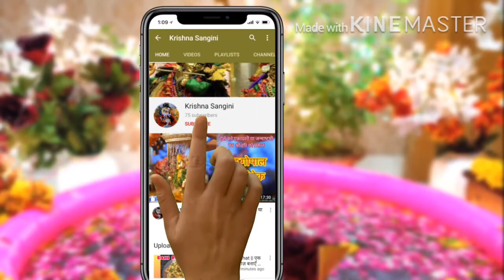हरियाली तीज पर आयी लाड़ली जी || कैसे किया हमने स्वागत उनका || Harayali Teej 2020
हरे कृष्णा